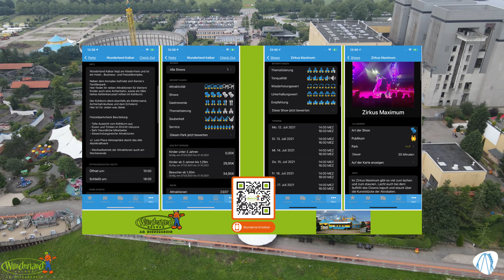Wunderland Kalkar Impressionen (Multicopter)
Das Wunderland Kalkar liegt am Niederrhein und ist ein Hotel-, Business- und Freizeitkomplex.

Freizeitparkcheck Beurteilung:

+ Tolle Aussicht vom Kühlturm aus
+ Essen und Trinken im Eintritt inklusive
+ Sehr freundliche Mitarbeiter
+ Abwechslungsreiche Attraktionen
+ Lost Place Atmosphäre durch das alte Atomkraftwerk
- Wechselbetrieb der Attraktionen auch am Wochenende

Musik & Sound Copyright© by: Freizeitparkcheck Media

Unser CHECK:
Wir haben mit ein paar Team-Mitglieder ein tolles Wochenende im Wunderland Kalkar verbracht. Übernachtet haben wir direkt in dem Hotel vom Park. Aber als erstes Berichte ich von unseren Eindrücken aus dem Park.

Das Wunderland Kalkar wurde in einem nie benutzen Atomkraftwerk gebaut.

Der Park ist einzigartig in Deutschland, denn man hat den ganzen Tag Pommes, Softeis und Getränke for free, so viel man möchte. Dies ist gerade für Familien mit Kindern praktisch, denn so kann man das Proviant direkt zu Hause lassen. Die Pommes sind wirklich sehr lecker und auch das Eis kann man gut essen. Die Getränke kann man sich selber zapfen. Es gibt Softdrinks, Säfte und verschiedene Kaffespezalitäten.  Trotz den ganzen“Müll“ der durch die Becher, Schalen etc. entsteht, ist der Park sehr sauber. Es gibt auch genügend Mülltonnen, die übrigens sehr schön Thematisiert sind.

Fahrtattraktionen gibt es für jede Altersstufe. Nur wer den Adrenalin-kick sucht, ist etwas fahl am Platz. Die Achterbahn macht sehr viel Spaß und man fährt teilweise sogar fünf Runden hintereinander. Die Wild Wasserbahn ist sehr nass, macht aber dadurch auch sehr viel Spaß.

Es gibt sehr viele Attraktionen für Kinder. Verschiedene Karussels, Spielplätze, Hüpfberge etc. Für ältere Kinder gibt es noch eine Kart-Bahn, welche man jedoch zu zahlen muss. Das Kart fahren macht aber sehr viel Spaß und die Karts fahren schon recht schnell.

In den Sommerferien ist der Zirkus Maximum zu Besuch und es finden zweimal am Tag eine Zirkusshow statt. Dort gibt es verschiedene Akrobatik zu sehen und ein Clown macht eine super Show. Auch das Publikum wird eingebunden. Uns hat die Show sehr gut gefallen und es hat echt Spaß gemacht zu zugucken. Am Ende der Show können Kinder auf den Kamelen reiten und man kann hinter den Kulissen des Zirkus blicken und die restlichen Zirkustiere füttern.

Der Park bietet daher alles für die ganze Familie und wirklich jeder Mitarbeiter war sehr nett und hilfsbereit. Alle Fahrgeschäfte haben einen recht gepflegten Eindruck gemacht und es gab keine großen Störungen.

Das Hotel im Wunderland Kalkar:
Im Hotel wird einiges renoviert zur Zeit. Einige Zimmer sind schon fertig renoviert und wir hatten Glück, dass wir diese testen durften. Das Design ist sehr schick und modern geworden. Man hat sich sehr wohlgefühlt in den Zimmern.

Das Buffet -Restaurant bietet leckeres Essen an und verhungern tut man dort nicht. Nachmittags gibt es Kaffee und Kuchen (besser gesagt es waren Torten ​​ ) und am Abend ein großes Buffet. Selbst nach dem Abendessen gab es dann noch Snacks etc. zu dem Animationsprogramm. Wir vom Team haben beim Musik-Bingo mitgemacht und Marco hatte das Glück ein Bingo zu erreichen.

Den Abend kann man sehr gut in der Kneipengasse ausklingen lassen. Hier gibt es verschiedene Kneipen. Bei unserem Besuch war leider nur die „Hauptkneipe“ auf. Aber man kann z.B. auch einen Weinkeller besuchen, der sehr gemütlich eingerichtet ist. Außerdem kann man kostenfrei Bowlen und Kegeln. Das Bowlen hat sehr viel Spaß gemacht.

Das Wochenende im Wunderland Kalkar hat sich sehr gelohnt. Es wurde viel geboten und es war fast alle Inklusive. Auch im Hotel alkoholische Getränke. Das Essen hat immer geschmeckt und man ist nicht verhungert.

Unterstütze die Entwicklung von Freizeitparkcheck und seiner Platz Nummer 1 App aus den Stores.

Aktiv unterstützen könnt ihr uns außerdem, wenn ihr Einkäufe in unseren Shops tätigt. Hier bieten wir euch Artikel wie Kleidung, Tassen, Kalender, Handtücher etc. an. Viel Spaß beim stöbern. Verdiene echtes Geld durch aktiv sein im Forum.

Weitere tolle Themen rund um die Welt der Freizeit & Themenparks findet ihr oder in unserer einzigartigen APP in den Stores für Android & IOS.